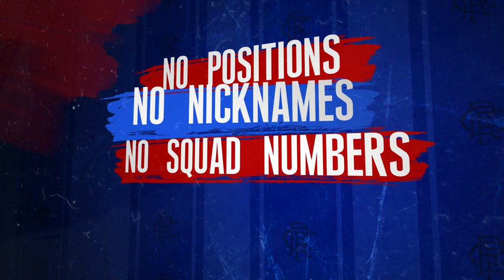TRAILER | Arfield & Davis | Who Are The People?